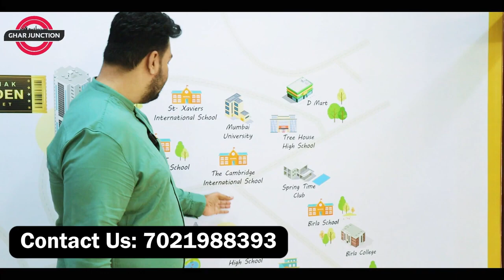Ready to Move 1 & 2 BHK Flat for Sale in Raunak City Kalyan West | Price, Location, Sample Flat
Ready to Move 1 & 2 BHK Flat for Sale in Raunak City Kalyan West | Price, Location, Sample Flat | 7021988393

💥 Raunak City presented by Raunak Group 💥
Phase 4 - Codename Raunak Urban Centre
Phase 6 - Codename Raunak Golden Ticket

➡️ Located near Kalyan Junction
➡️ Only 10 minutes away from the station
➡️ Sprawling over 35 acres
➡️ Planned residential township project
➡️ Registered under KDMC & RERA
➡️ Offers luxurious and spacious 1BHK flats
➡️ Also offers 2BHK flats for sale
➡️ Situated in Kalyan West at Adharwadi, Khadakpada
➡️ 1 acre central landscape with plethora of lifestyle amenities
➡️ Kalyan’s only branded & lavish 9000+ sq. ft. Clubhouse
➡️ Kalyan’s only rooftop experience with 15+ luxury amenities
➡️ Smart & Safety features by Jio Fiber
➡️ Sports academy by Mumbai City FC
➡️ Dance training by Soul2Sole academy
➡️ Music training by Soul Full Musik academy